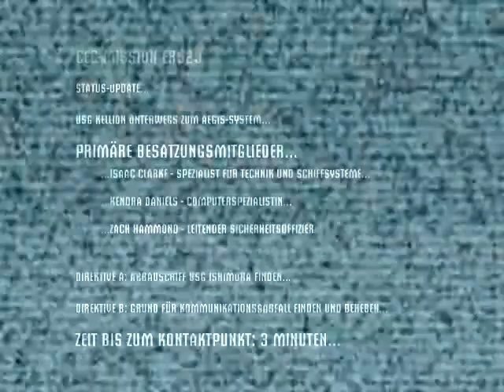Let's play Dead Space Part 1 - Intro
Mein dritter Let's play: diesesmal geh ich ein etwas härteres Spiel an: Der grandiose Weltraumshooter Dead Space.

Kapitel 1 - Neuzugänge [1/5]

Sry falls die Audioqualität etwas kacke ist, ich kauf mir morgen ne neue Soundkarte und ein neues Mikro, meine jetzige Hardware ist diesbezüglich nicht gerade das wahre... danach sollte es viel besser klingen. Ich wollte das trotzdems schonmal heute anfangen, hoffe es ist erträglich...
(z.b. kann ich die Aufnahmelautstärke nicht zu hoch machen weil sonst ein starkes rauschen auf der Aufnahme zu hören ist. meistens dürfte man aber alles verstehen was ich so labere)

Technische Daten:
Grafikeinstellungen: Höchtsmöglich
Auflösung: 1920x1200
Sound: 5.1 Surround